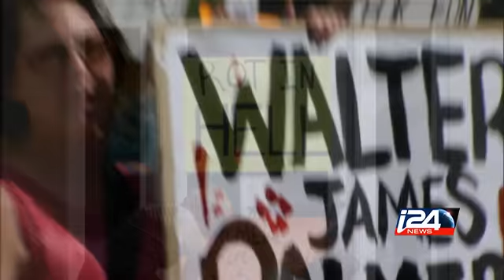Brother of Zimbabwe's lion Cecil appears alive and well: researcher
Brother of Zimbabwe's lion Cecil appears alive and well: researcher i24news is an international 24-hour news and current affairs television channel based in Jaffa Port.